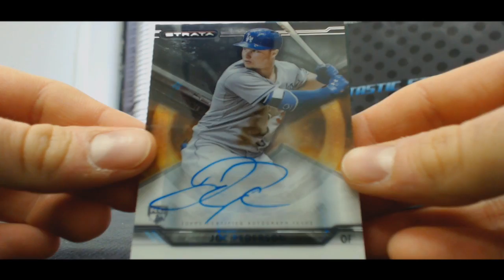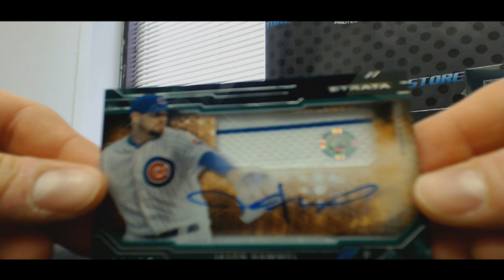Fitch123's 2 box break 2015 Topps Strata Baseball